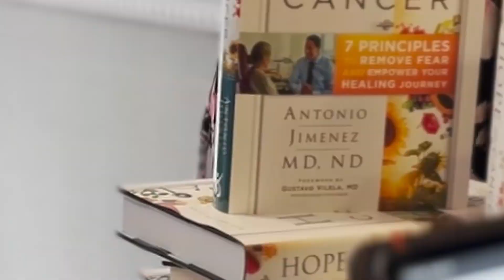"Winning the War on Cancer" - The Beljanski Integrative Cancer Conference 2023 Recap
to Own the Entire 2023 Conference Presentations as a Digital Package Today!